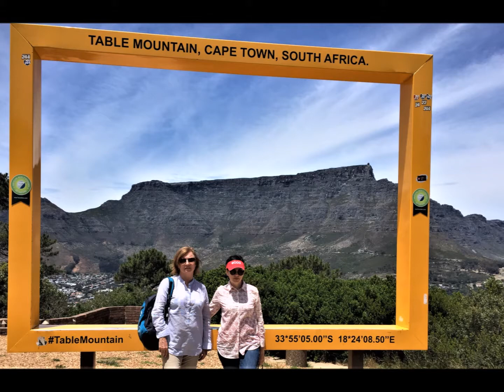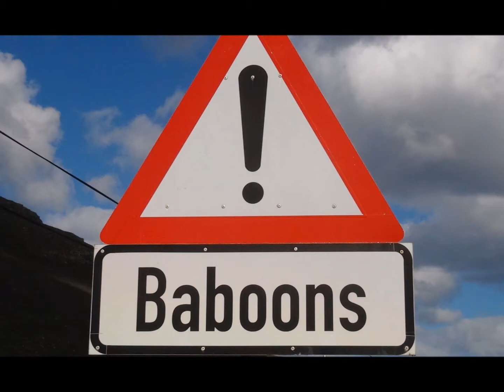ПУТЕШЕСТВИЕ ТРЕХ ГРАЦИЙ ПО ЮЖНОЙ АФРИКЕ И НАМИБИИ 2017 ЧАСТЬ 1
ТРИ ПУТЕШЕСТВЕННИЦЫ ПО ЮЖНОЙ АФРИКЕ И НАМИБИИ 2017 ЧАСТЬ 1

This self-drive tour took place in November - December 2017: Cape Town and surroundings, Stellenbosch, Franschhoek, Paarl, Windhoek, Sossusvlei, Swakopmund, Etosha Park, Windhoek.

Тур по Южной Африке и Намибии в ноябре - декабре 2017: Кейптаун и окрестности, Стелленбош, Франшхук, Паарл, Виндхук, Соссусвлей, Свакопмунд, Парк Этоша, Виндхук.

Accommodation & tours:

South Africa:

Sunset Lodge
Robben Island
Southern Right Charters
Eagle Encounters
Le Bonheur Crocodile Farm
Giraffe House
Simonsig Wine Estate
Spier Wine Estate

Namibia:

Namib Guest House
Desert Quiver Camp
Namibia Dolphin & Seal Cruises
Brewers
Brauhaus
Okutala Lodge

Soundtrack:

Hannah's Song
by
Chris Haugen

EQUIPMENT | ОБОРУДОВАНИЕ:
AERIAL: DJI PHANTOM 3 PRO | DJI MAVIC PRO
PHONES: IPHONE XR | XIAOMI REDMI NOTE
VIDEO CAMERAS: SONY HDR-CX360E | PANASONIC HC-X1